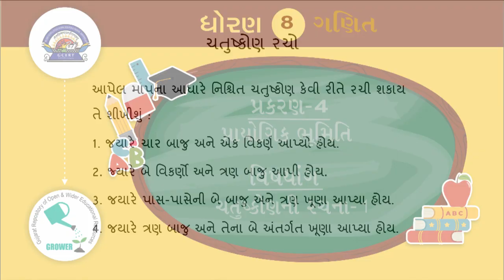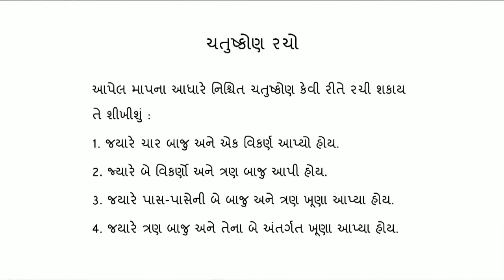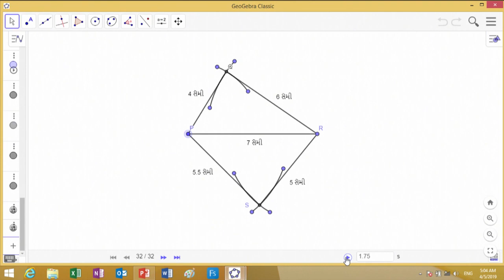ધોરણ 8 maths Chapter 4 "પ્રાયોગિક ભૂમિતિ" (Part 7) Prayogik Bhumiti gujarati medium ganit